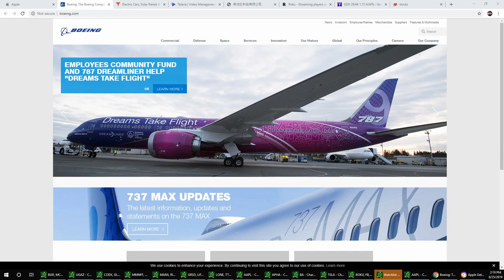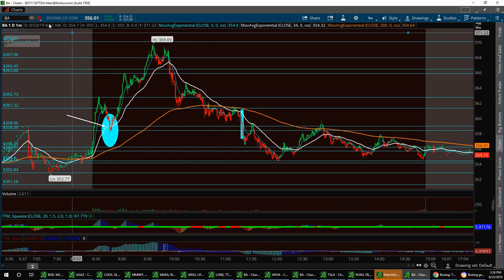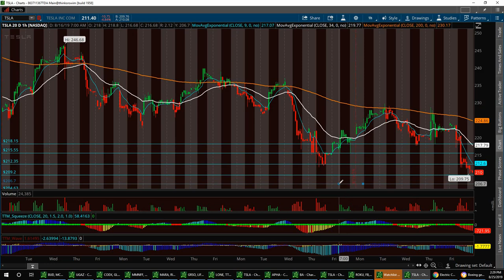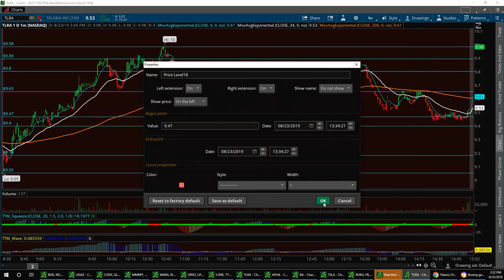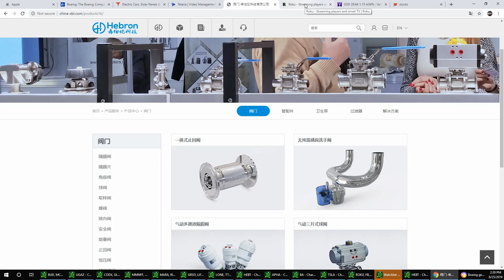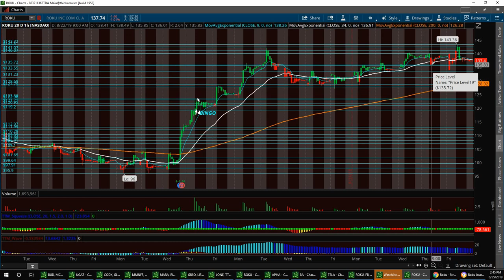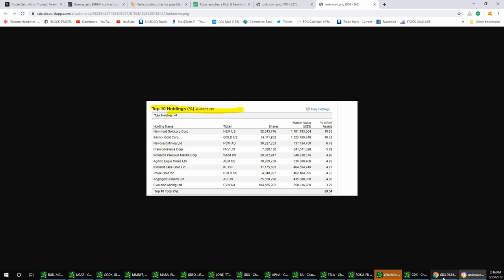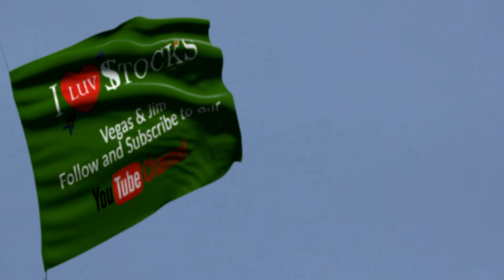Stock Market News with Vegas & Jim $AAPL $BA $TSLA $TLRA $HEBT $ROKU $GDX